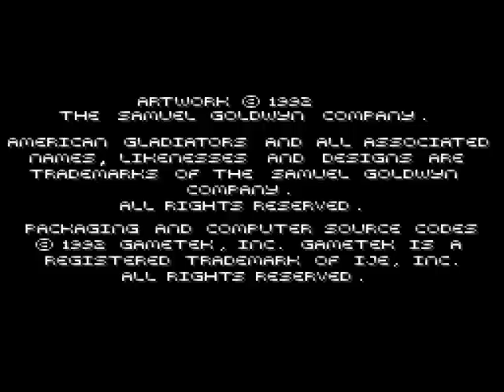Fuck This Game - American Gladiators (01)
Thinking about doing a new series on super-hard/stupid/unwinnable games. This is the tentative title of such. :D